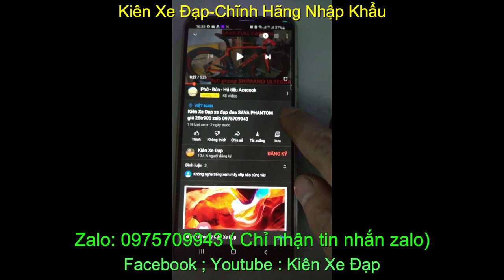Kiên Xe Đạp xe đạp đua WISSCO TIME giá sold zalo 0975709943